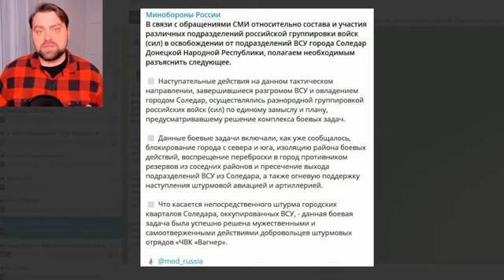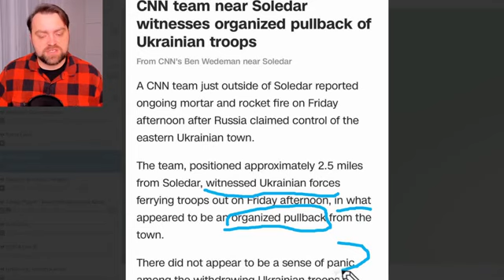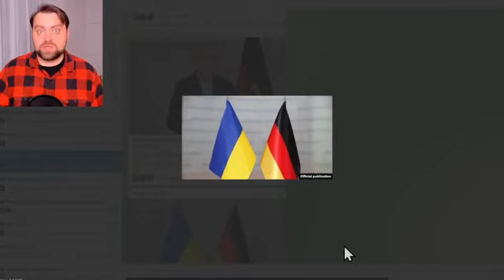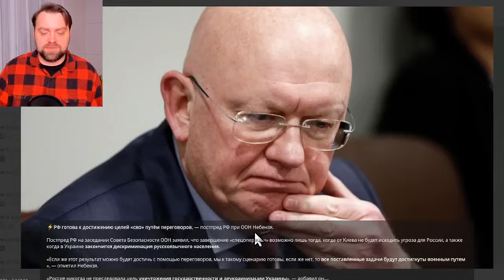Update from Ukraine | Why Wagner lost in Soledar? Prigozhyn's Victory was stolen | End of Drama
ukraine
war
wins
kherson
ukrainian
ukrainian war
russia ukraine news
war update
russian army
war ukraine
russian ukraine war
ukraine russia
russia ukraine
putin
ukraine war
ukraine russia news
ukraine news
ukraine vs russia tensions today
military
victory
ukraine latest
denys davydov
invation
operator starky
peter zeihan
mapping
mavic
dji mavic 3
drone dji
r18
drone
ukraine invasion map
azovstal
ukraine map
ukraine war map
world map
life
update
russia
vlog
airline
pilot blog
pilot